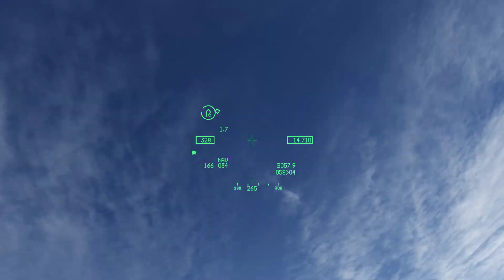Falcon BMS Japan 13th Team and Taiwan 101st VFS co-operation training 20240811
GPU：GeForce RTX 3070
CPU：Intel(R) Core(TM) i5-13600KF CPU
記憶體：32 GB RAM
目前的解析度：1920 x 1080, 144Hz